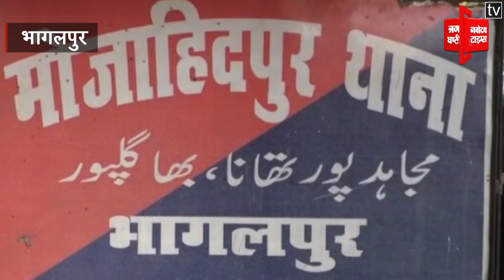युवक ने SDO के सामने हवा में फायरिंग कर लहराया तमंचा, बॉडीगार्ड ने किया गिरफ्तार